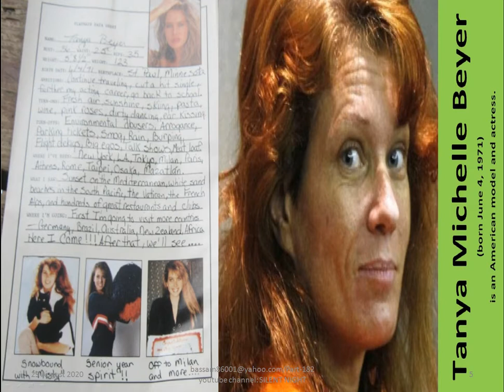American female models Part 182/Camera Sound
Kalin Olson
Kalin Olson
Tanya Beyer
Tanya Beyer
Tanya Beyer
Amanda Hope